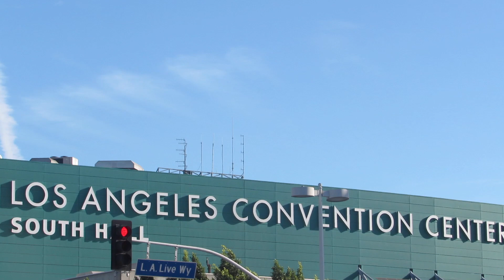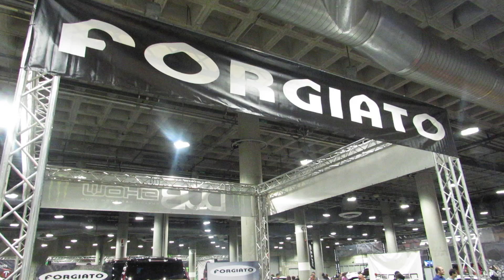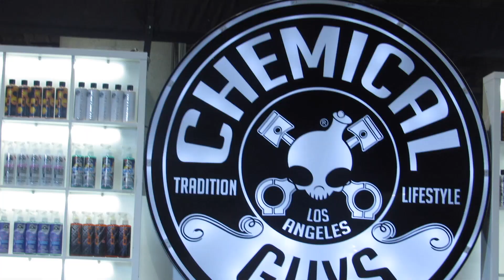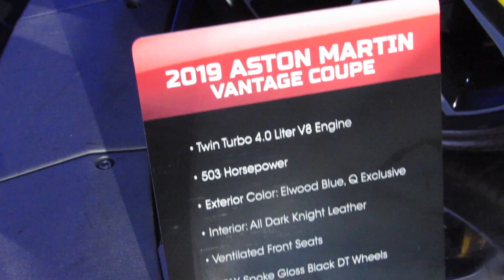L.A Auto Show 2018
The Los Angeles Auto Show is an annual auto show held at the Los Angeles Convention Center in early December. The LA Auto Show is an OICA sanctioned international exhibition and also endorsed by the Greater Los Angeles New Car Dealers Association. It is open to the public for ten days each year, filling 760,000 square feet (71,000 m2) of exhibit space.

The Garage" is where car culture lives.  Located under South Hall (look for the big Garage banner), you will find one of the world's largest and most exciting collections of renowned tuners, customized exotics and aftermarket goods and services. In 2018, customized vehicles from Rolls Royce, Mercedes-Benz, Bentley, Lamborghini, Ferrari, Porsche and more are featured.